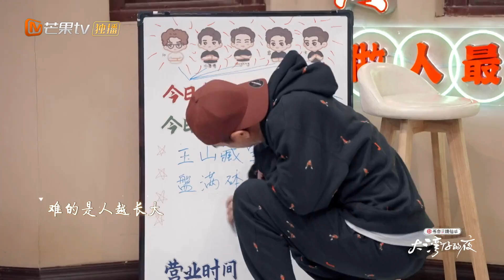陈小春亲笔信真情告白全哥 龚先生持续暴击张智霖《大湾仔的夜》第13期 Night in the Greater Bay EP13丨MangoTV